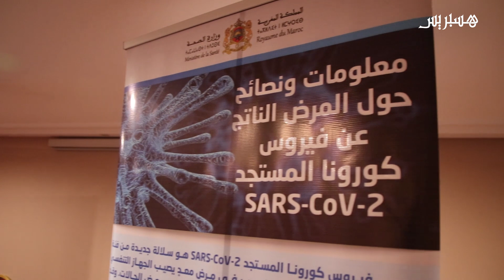خلافا للسنوات السابقة.. الاحتجاج يغيب عن تخليد الممرضين ليومهم العالمي